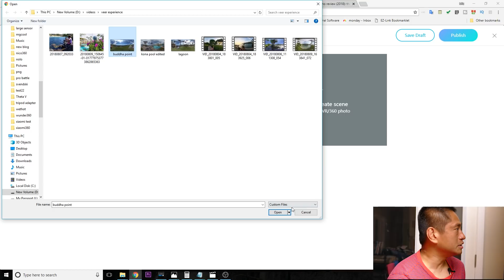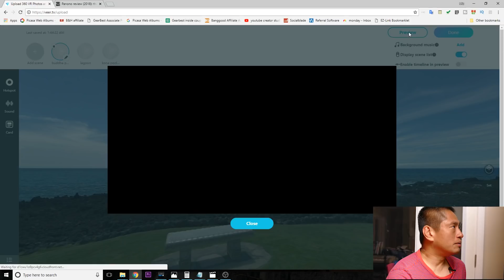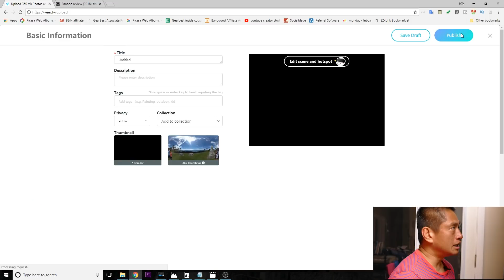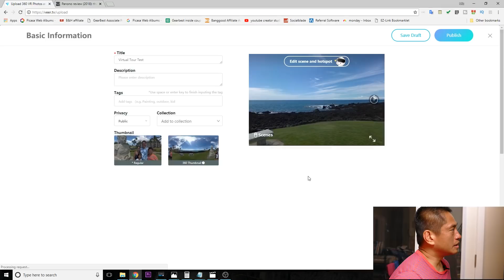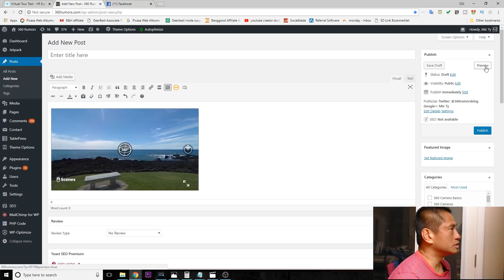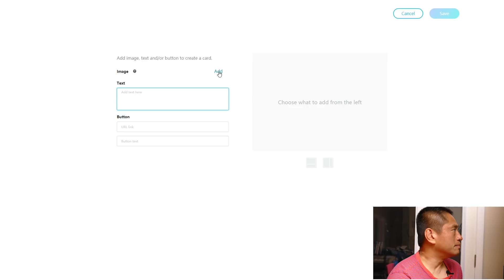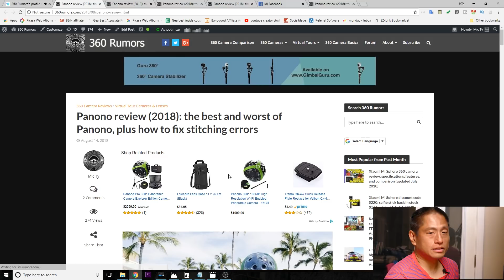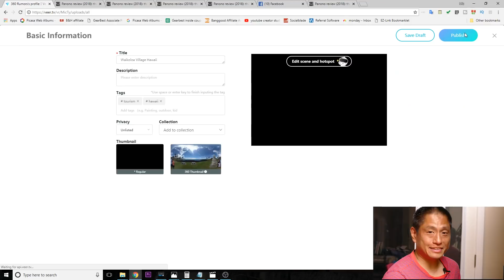How YOU can create a FREE virtual tour in 4 EASY STEPS with Veer Experience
Learn how tou can create an EASY and FREE virtual tour with Veer Experience. No server required, no software to install.

Step 1: From your Veer account*, click on Upload and select Interactive Experience.

Step 2: Click on the + sign to upload your first 360 photo.  While the first photo is loading click on the upper left of the editing screen to add more 360 photos.
If you don't have a 360 camera yet you can use these practice files for personal private use only

Step 3: add hotspots or information cards or sounds by selecting one of those buttons on the left side of the editing screen and placing them in the photo.

     Hotspots allow the viewer to go to a different scene.  For each hotspot, specify the scene to which it is linked.

     Sounds can be used for narration or ambient sound and can be set to autoplay as soon as the viewer sees the scene.

     Information cards can be used to create a popup link or photo or text to provide additional information.

Step 4: When you're done adding hotspots, sounds, and cards, click on Done.  On the following screen, give your tour a title and description.  You can also choose the thumbnail by clicking on the thumbnail box, and choosing the scene and view that you want.  Then click on Publish.

Camera used for spinning video: Insta360 One with free bullet time bundle